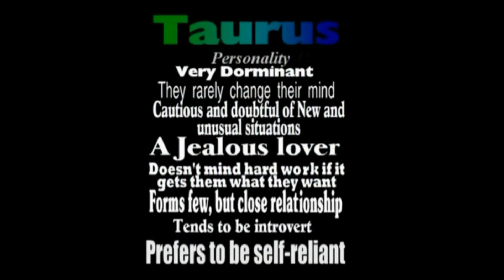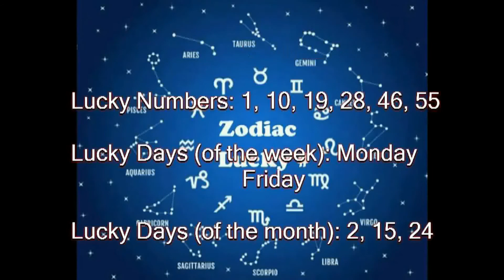History of Today May 19 (music)